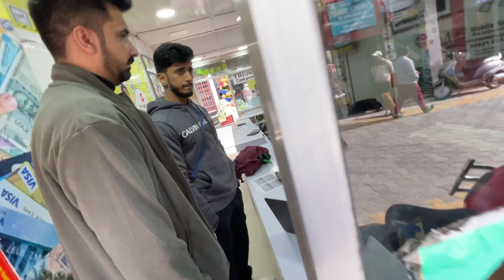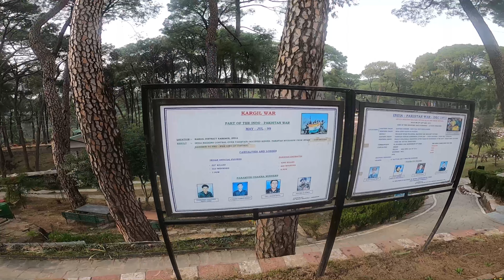Exploring Dharamshala | Naddi | War Memorial